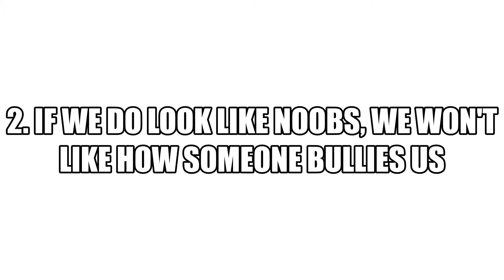Why bacon hairs deserve to be treated with respect